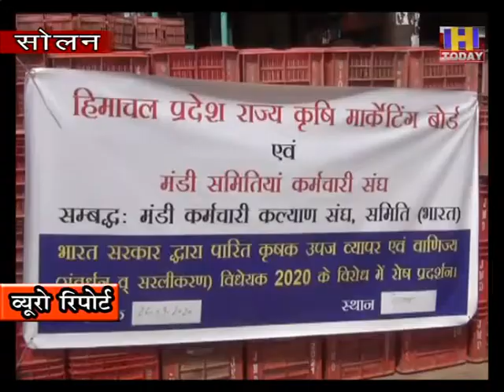28 sept 3 एपीएमसी कर्मचारी संघ ने सोलन की सब्जी मंडी में किया रोष प्रदर्शन : रमेश कुमार शर्मा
एपीएमसी कर्मचारी संघ ने सोलन की सब्जी मंडी में किया रोष प्रदर्शन :  रमेश कुमार शर्मा
कृषि विधेयक से खत्म हो जाएगी एपीएमसी की आय  :  रमेश कुमार शर्मा
किसान और आढ़तियों पर भी पड़ेगा विधेयक का दुष्प्रभाव  रमेश कुमार शर्मा